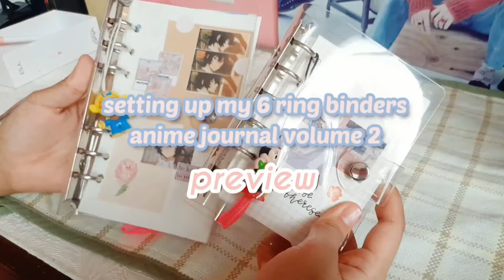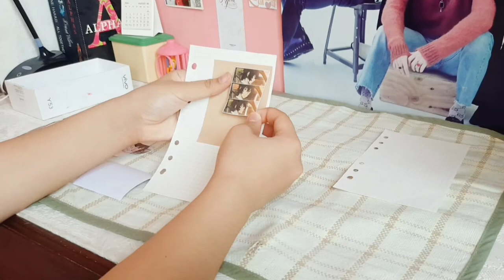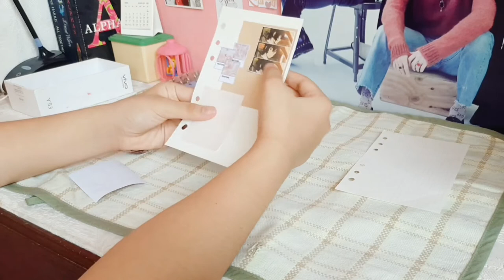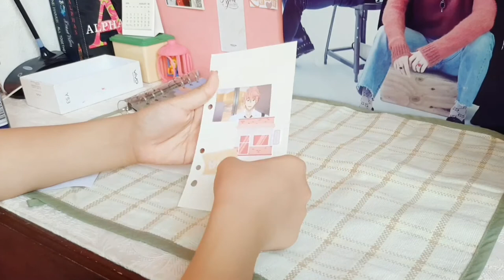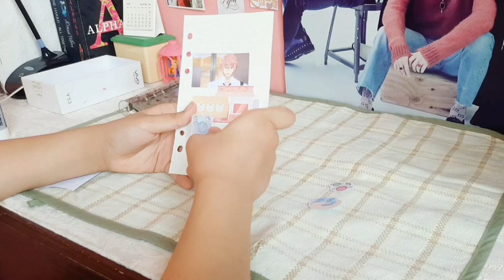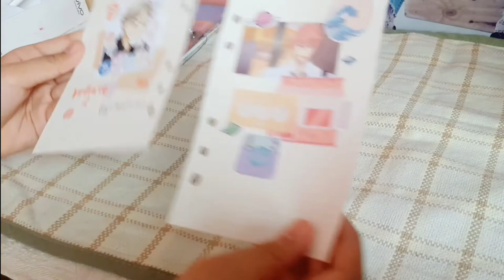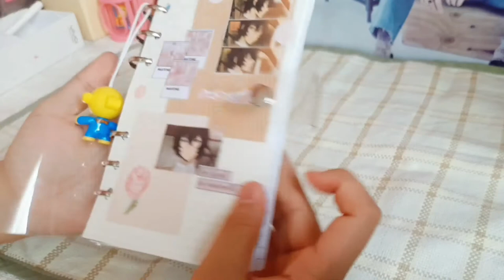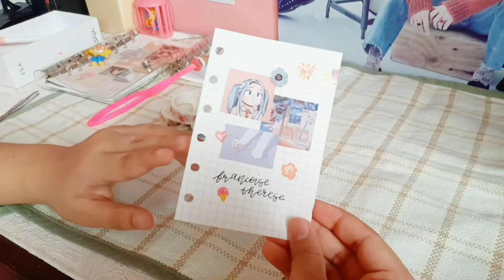setting up my 6ring binders | starting my 2nd anime journal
music

stalgia | H E R B
sleepy soda | sayuw
still waiting for her | flovry
strawberry jam sandwich
sunsets across the horizon | sad boy with a laptop
foot steps | park bird